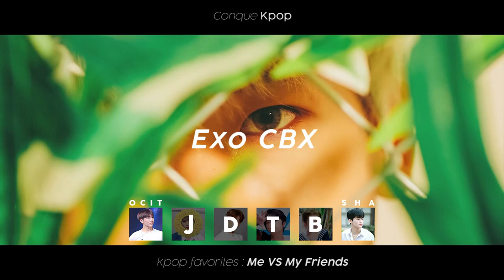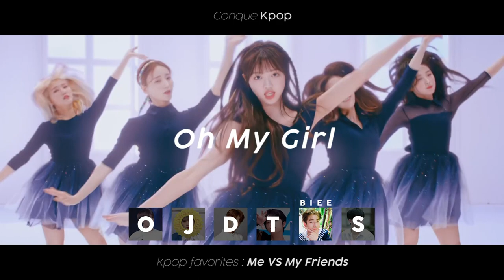Kpop Favorites : Me Vs My Friends (Artist Ver.)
I would say thank you for my 5 Friends Jay, Del, Tata, Biee, And Sha Who help me to make this content ~~

Comment your favorites in comment box, Thank Youu ~~